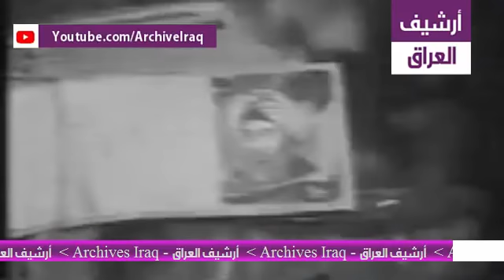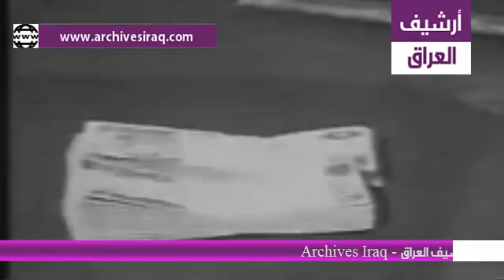تسجيل نادر لإجتماع صدام حسين مع القيادة العامة للقوات المسلحة العراقية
" تحية طيبة "
الحسابات الرسمية على انستجرام والفيس بوك وتويتر و جوجل+ لــ أرشيف العراق - Archives Iraq